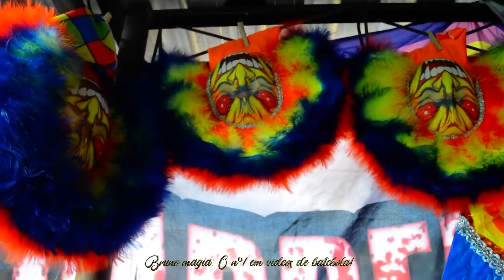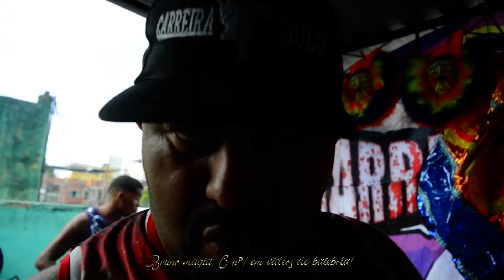Barracão da Turma ☌\⚐ CARREIRA SOLO 2022 de São João de Meriti